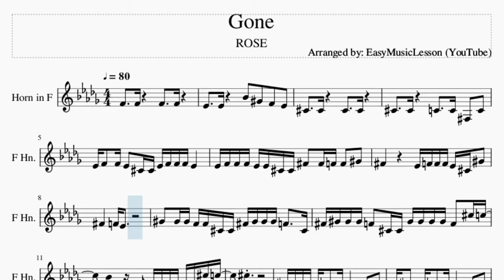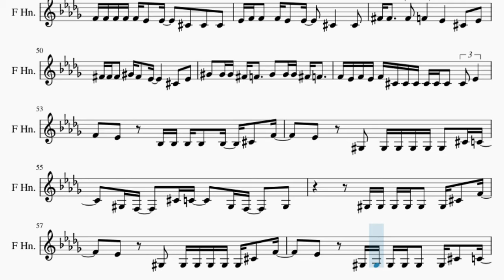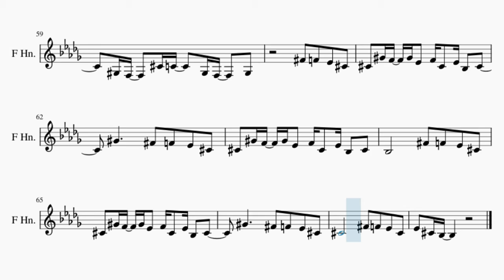Horn Sheet Music: How to play Gone by ROSE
Here is a sheet music/tab video on the song Gone by ROSE on the horn. A horn sheet music arrangement which is transposed to notes that are easily played by horn, for the song Gone by ROSE.

EasyMusicLesson2 teaches you to play the your favorite instrument, through well-arranged sheet music so that you too can learn how to play Gone by ROSE on the horn as fast as you can. A horn sheet music with backing tracks to help your play the song better.

Chords of Horn arrangement:
Gb Maj   Db Maj   Eb Min   B Maj   Gb Maj   Db Maj   Eb Min
B Maj   Gb Maj   Db Maj   Eb Min   B Maj   Ab Min   Db Dom 7
Gb Maj   Eb Min   Ab Min   Db Dom 7   Gb Maj   Eb Min   Ab Min
Db Dom 7   Gb Maj   Eb Min   Ab Min   Db Dom 7   Gb Maj   Eb Min
Ab Min   Db Dom 7   Gb Maj   Eb Min   Ab Min   Db Dom 7   Gb Maj
Eb Min   Gb Maj   Db Maj   Eb Min   B Maj   Gb Maj   Db Maj
Eb Min   B Maj   Ab Min   Db Dom 7   Gb Maj   Eb Min   Ab Min
Eb Min

Melody notes of Horn:
Eb4     Eb4       Bb4   Ab4   F4   Eb4
Db4     Db4       Db4     Db4
Db4     Db4       C4     C4 Gb3   C4
Eb4 F4   F4 Eb4   Db4 Db4 Eb4 F4 F4 F4 Eb4
Eb4 F4 F4 F4 Eb4 Eb4 Db4 Db4 Gb4   Gb4 F4 F4   Ab4
Gb4             Eb4 F4 F4 F4 Eb4 Db4 Ab4
Ab4   Ab4 Ab4 F4 F4 Db4 Db4 Gb4 Ab4 Ab4 Ab4 F4     Db4
Gb4 Ab4 Ab4 Ab4 F4   Db4 Db4 Ab4 Ab4 Ab4 Ab4 F4   Db5 C5
Bb4       Db4 Eb4 F4 F4 F4 Eb4 Db4 Db5 C5
Db5
Gb4 Gb4 Gb4 Gb4 Gb4 F4   Eb4         Db4   Eb4
F4 Gb4     Gb4 F4   Eb4         Db4   Eb4
F4 F4 F4 F4 F4 Eb4   Eb4     Db4   Db4   Db4
Eb4 F4 F4   F4 Eb4   Eb4     Db4       Db4
Gb4 Gb4     Gb4 F4     Eb4       Db4   Eb4
Gb4 Gb4 Gb4   Ab4 Gb4   Eb4         Db4   Eb4
Ab4   Ab4 Ab4 Gb4 F4     Ab4   Ab4 Ab4 Gb4 F4
F4 Eb4 F4 Eb4 F4 Db4 Db4 Db4 Db4 Db4 Db4   Db4   Eb4   F4
Eb4     Bb3 Bb3 Bb3 Bb3   Bb3   Db4   F4
Eb4     Ab3   Ab3 Ab3 Ab3 Ab3 Ab3   Db4 C4
Ab3 F3     Db4 C4     Ab3 F3     Ab3
Ab3 Ab3 Ab3 Ab3 Ab3   Ab3 Db4   F4
Eb4     Ab3   Ab3 Ab3 Ab3 Ab3 Ab3 Db4   F4
Db4   Ab4 F4   Ab4 Eb4   F4 Db4   Eb4 Bb3   Db4
Ab4           Gb4   F4   Eb4   Db4
Bb3               Gb4   F4   Eb4   Db4
Db4               Gb4   F4   Eb4   Db4
Ab3   Ab3   Bb3   F3 F3     F3 F3 F3 Eb3 Eb3
Ab3   Ab3   Ab3   F3 F3     F3 Eb3 F3 Eb3 F3 Ab3
Gb3               F3 Eb3 F3   Ab3
Gb3             Db4 Db4 Db4 Db4   Db4 Db4
Eb4 F4       F4 F4 F4   Eb4 Db4 Eb4
Eb4 F4 F4 F4 F4   Eb4 Db4 Eb4   F4   Eb4   Db4
F4   Eb4 Db4       C4 Db4 Db4 Db4 Db4 F3 Ab3
F4   Eb4 Db4     Ab3 Ab3 F4   Eb4 Db4     Eb4 F4
Eb4     Ab3   Ab3 Ab3